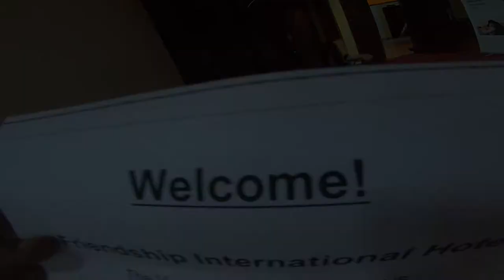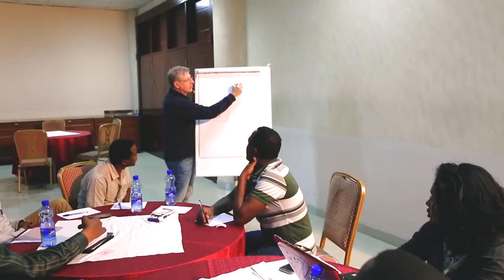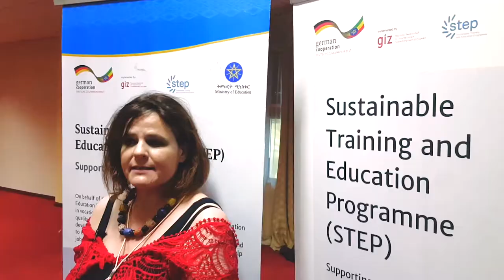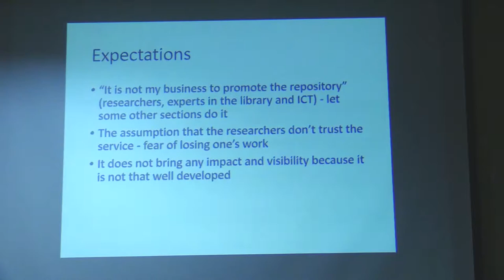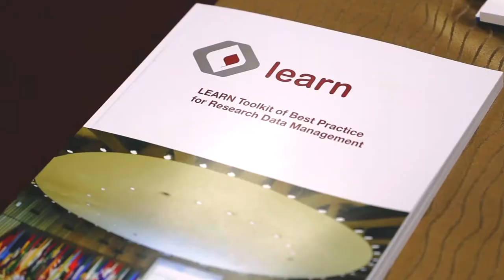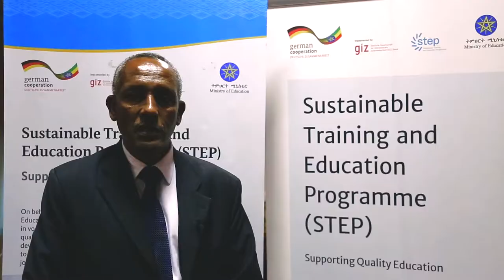NADRE Kick-off Meeting video documentary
This video documents the Kick-off Conference of the National Academic Digital Repository of Ethiopia (NADRE) project, which was held in Addis Ababa on February, 19-22, 2018. For more information on the event, please